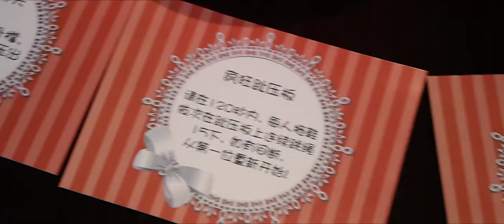Our Bali wedding 2017 @ Laguna Hotel, Nusa Dua Bali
Ching Ching & Pete's wedding in Laguna hotel @ Bali, it's very unforgettable & beautiful time, thanks for celebrating with us!